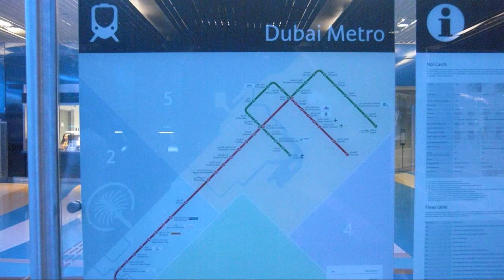Dubai metro inside movies and ride to financial center opend 9-9-2009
Dubai metro inside movies and ride to financial center, brand new opening 9-9-2009, beatifull buildings, views, sightseeing, burj dubai, and starbuck
Please leave a replay on this video Thank you.

tags: around the world RTW coast to coast CTC reis om de wereld motorcycle motorbike motor motorfiets adventure avontuur extreme travel rally stunt holliday vakantie travel offroad off road crash accident Robert Pirsig Ted Simons Ewan McGregor Charley Boorman long way down around diaries Che Guevara Dakkar Baja 1000 himalaya the alps alpen dolomites dolomieten karpaten balkan gebergte sun rain snow monuments nature culture fun happy moviemaker free download gratis repair shop service maintenance troubleshooting manual book not a free download pdf or Haynes youtube zen art relex life is joy lifeisjoy enjoy amazing apologize bad weather torrent must see ghost rider ghostrider crazy madness highway Yamaha YZF R1 Kawasaki KLR650 BMW R1200GS R1200R R1200RS R1200RT R1200S R1150GS Adventure R1150R Rockster R1150RS R1150RT R1200C K1200R K1200S Honda Pan European Africa Twin XR650L XR600R Triump Tiger Ducatie Multistrada Aprilia tuono factory Harley Davidson HD Buell Suzuki V-strom SV1000 Europe Azia America USA Australia Middle East Great Britain Scotland England Isle of Man Netherlands Nederland Holland Germany Switserland Austria Italy Hungary Roemenia Bulgaria Turkey Iran Pakistan India Nepal Sri Lanka Egypt Tunis Malaysia Singapore Dubai Arabische Emiraten Thailand Indonesia Bali Malta Greece Spain Belgium France Monaco Portugal Luxemburg Amsterdam London Berlin Brussel Zurich Bern Rome Budapest Istanbull Tabriz Esfahan Bam Yazd Taftan Quetta Multan Amaritsar New Delhi Kathmandu Kualla Lumpur Chiang Mai Bangkok Kuta Sydney Alice Spring Brisbane California Los Angeles San francisco Las Vegas Phoenix Dallas New Orleans New York Miami Orlando Death Valley Dessert Spring Yoshua Tree National Park Grand Canyon parc Great Barrier Reef Coral Surfers Paradise NP point of interest TomTom Garmin Route66 Navigator Gadget Widget Camper Motorhome Tent Campground Campsite Camping Parking Fuell Empty Full Gas Petrol Fire Metro Subway Railway Train Station MPV Truck Bus NEW New Nieuw Next Fast Slow Foreign Book News Magazine Story Worldmap Google Earth Mapking Mapmanager Vito Flat Tyre Renault Mercedes Fiat 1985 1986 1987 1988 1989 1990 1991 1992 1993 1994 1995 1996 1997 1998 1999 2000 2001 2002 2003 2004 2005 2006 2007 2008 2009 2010 around the world RTW coast to coast CTC reis om de wereld motorcycle motorbike motor motorfiets adventure avontuur extreme travel rally stunt holliday vakantie travel offroad off road crash accident Robert Pirsig Ted Simons Ewan McGregor Charley Boorman long way down around diaries Che Guevara Dakkar Baja 1000 himalaya the alps alpen dolomites dolomieten karpaten balkan gebergte sun rain snow monuments nature culture fun happy moviemaker free download gratis repair shop service maintenance troubleshooting manual book not a free download pdf or Haynes youtube zen art relex life is joy lifeisjoy enjoy amazing apologize bad weather torrent must see ghost rider ghostrider crazy madness highway Yamaha YZF R1 Kawasaki KLR650 BMW R1200GS R1200R R1200RS R1200RT R1200S R1150GS Adventure R1150R Rockster R1150RS R1150RT R1200C K1200R K1200S Honda Pan European Africa Twin XR650L XR600R Triump Tiger Ducatie Multistrada Aprilia tuono factory Harley Davidson HD Buell Suzuki V-strom SV1000 Doebai jhnew